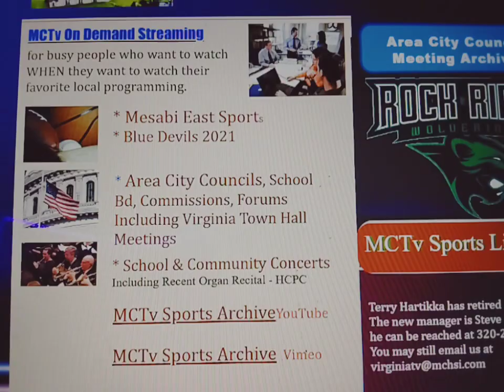ACCESS TV IN VIRGINIA MN